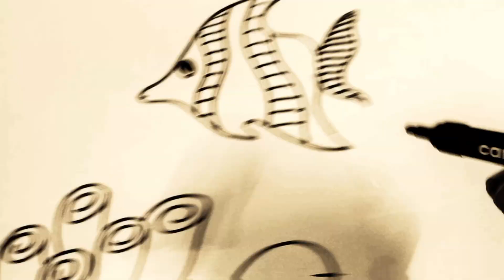UNDER WATER EASY DRAWING || SEA FISH DRAWING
how to draw
drawing a underwater picture